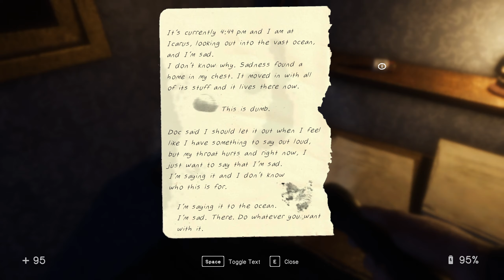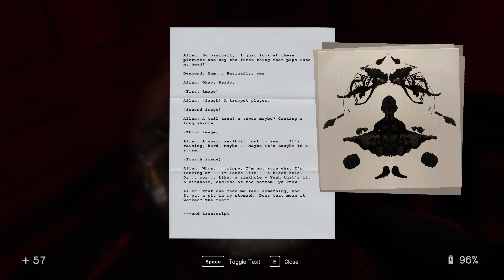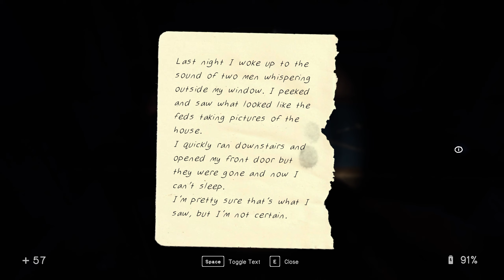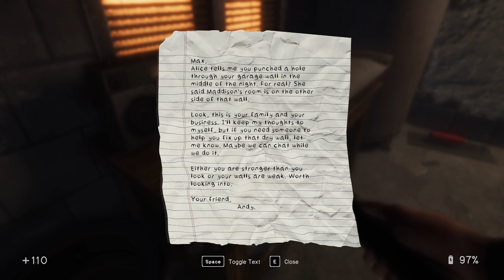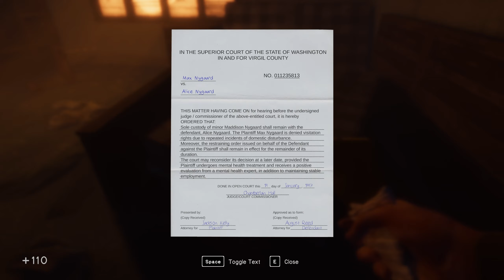I fought a literal light bulb.... | In sound mind Episode 5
Welcome to episode 5 of In sound mind in this episode we fight a light bulb, face the sink hole monster a bunch and find a shotgun!